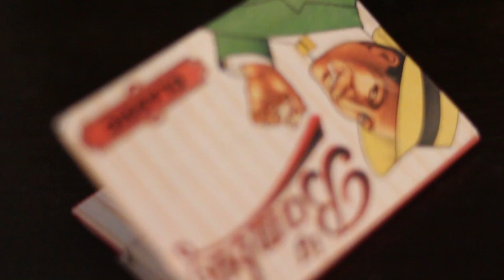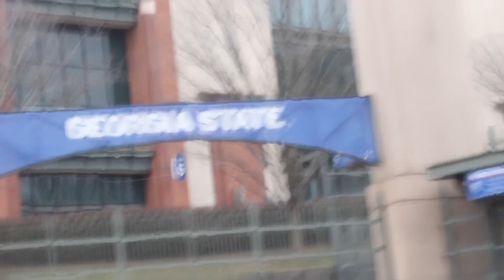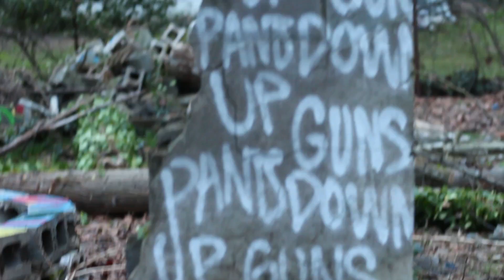"No More Bang Bang" Jose Guapo "Baby Face Nelson" Vlog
Jose Guapo kicks its in Zone 3... and attends Pants Up Guns Down event for the youth.
Nonchalant out now...
Baby Face Nelson coming soon...